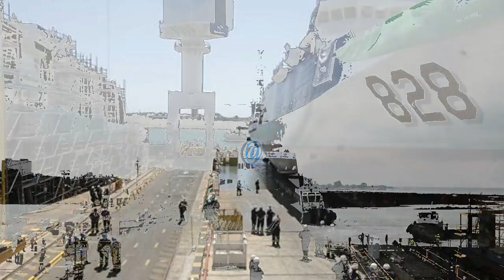🅾️NAVANTIA | bota la cuarta corbeta para la armada de Arabia Saudí🅾️ - BOLAZOmilitar